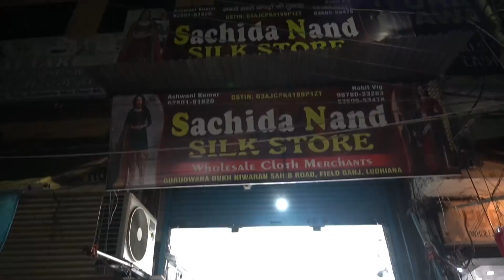सेल ! सेल ! Stock Clearence Sale मात्र 450 में | एक पीस भी मिलेगा | होलसेल के दाम पर Single Suit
Shop Address-
Name : Sachidanand Silk Store

वीडियो बनवाने के लिये मेल कीजिए

Camera :-
Camera 2 Used For Video : Sony A 6400
Camera 3 Used For Video : Canon 200D

Channel Keywords
Ludhiana wholesale market
ludhiana
ludhiana market

ludhiana
ludhiana market
gaisala road
gausala road
madhopuri market
ludhiana city